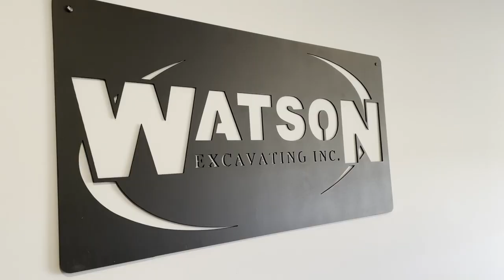How This Contractor Moved from Residential to Commercial Work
When Eric Watson returned home from college in 2009 with a civil engineering degree in hand, it opened new doors for Watson Excavating.

The business, which was founded nearly 40 years earlier by his grandfather, Foster Watson, had earned a reputation for meticulous work on residential construction jobs in the Turbotville, Pennsylvania area. Now, the company was ready to enter the commercial space.

But before Eric and his father Lynn dove headfirst into a new niche, they went all-in on technology.

The $3 to $5 million company, and the technology it deploys, have evolved a lot since 2009. What hasn’t changed is Lynn and Eric’s commitment to quality work and care for people.

To find out more about Watson Excavating, one of Equipment World’s 12 finalists for 2022 Contractor of the Year, check out the video above, or read their story

The awards program recognizes contractors who display the highest standards of business acumen, equipment management expertise, attention to safety and community involvement. Each year, 12 finalists receive an expense-paid trip to Las Vegas to participate in roundtable discussions and an awards ceremony.

The 2023 program will coincide with ConExpo-Con/Agg, North America’s largest construction trade show.